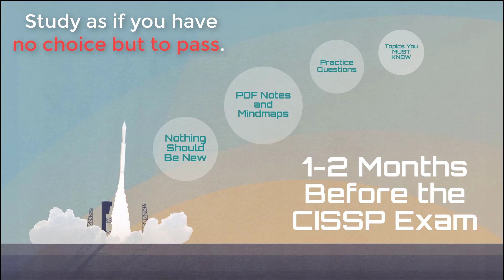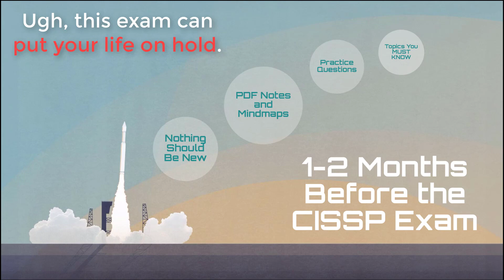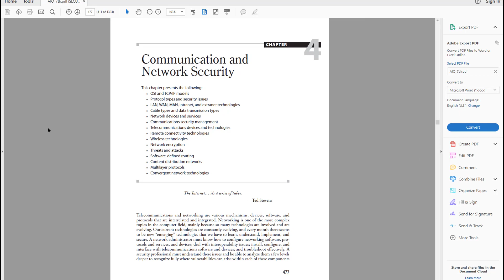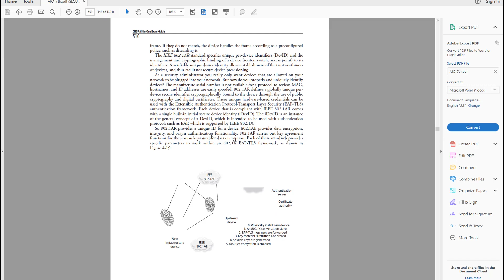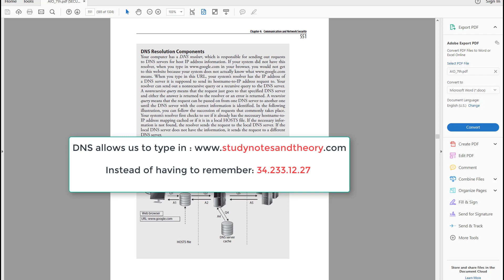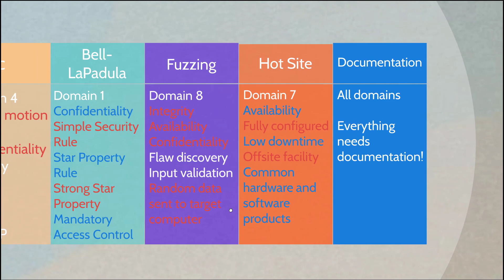1-2 Months Before the CISSP Exam